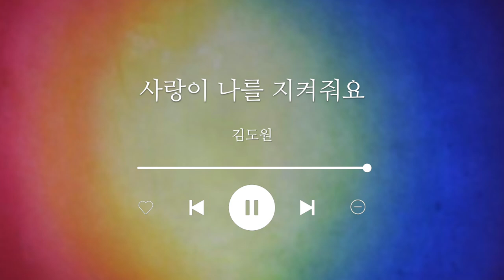사랑이 나를 지켜줘요 - 김도원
사랑이 나를 지켜줘요 v020 0911
작사, 작곡, 편곡, 믹싱 김도원
Lyrics, composition, arrangement, mix by Dodddeng(Kim Dowon)

 이 곡은 12학년 프로젝트를 진행하며 12년간의 학교생활을 돌아보면서 작곡한 노래입니다.
 코로나19 때문에 다 함께 하지 못하는 우리 학교 공동체가 이 노래로 부터 조금 이나마 함께 하고 있다는 느낌을 받을 수 있길 바랍니다.
 "사랑이 나를 지켜줘요" 는 학교에서 계속 불리며 학교에 대한 추억들을 담고 있는 노래가 되길 바라겠습니다.

-음원, 악보 다운로드

-가사

길가에 노랗게 핀 민들레 처럼
우리도 운명을 찾아 갈 수 있겠죠
자유롭게 날게 펴고, 바람에 몸을 던지면
아름다운 홀씨 되어 춤 추겠죠

희망이 길을 밝혀 줘요
스스로 꿈을 만들어요
우리의 사랑으로 만든 노래가
이 세상의 빛이 되어 빛나기를

꿈꾸는 사람들이 없어진다면
우리의 영혼도 모두 사라지겠죠
자유롭게 날게 펴고, 이 세상을 누비면
우린 영원히 아름다운 꿈 꾸겠죠

사랑이 나를 지켜줘요
우리는 꿈을 그려내요
서로의 믿음으로 만든 노래가

내 작은 손으로 이 넓은 세상을
더 밝게 만들 꿈꾸며 노래하네

더 밝게 만들 꿈꾸며 꿈꾸며 노래해

우~

음원 작업에 도움을 주신 분들

-솔로(Solo)

김가연
김용구
김서연
김선익

-합창(Chorus)

김가연
하도권
김서연
김선익
이솔민
여선준
장윤하
백영광
이예준
차민준
이동혁
박채린
서지민
신동렬
박찬우
김두원
이재경
류성민
박주호
이민지
배채윤
문세희
장유진
권서진
남유성
송민서
권은율
김도원
강서연
권성민
김남경
김려경
김민성
김은수
남주형
박소율
박지율
박혜강
서혜림
신나율
양서현
오신비
윤정훈
이건우
이길은
이동현
이승민
이시온
이예소
이재하
이지환
이현필
정다연
정석우
정주안
주지혜
허원준
문원준
김준원

-바이올린(Violin)

김도원
장유진
오채연
류하은
강유현
이지호
전은수

-첼로(Cello)

김두원(Solo)
김가연
오윤찬

-더블 베이스(Double Bass)

윤재성

Thanks

문영 선생님, 박지연 선생님

음원 제작에 도움을 주신 모든 분들께 감사를 전합니다.